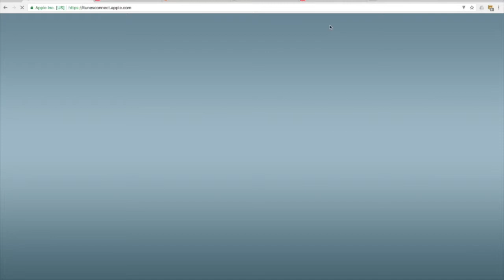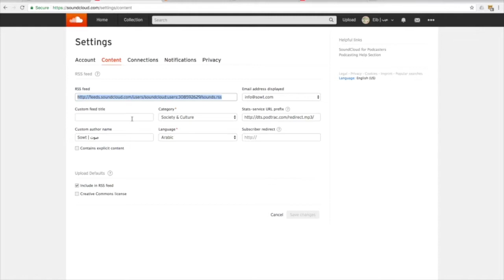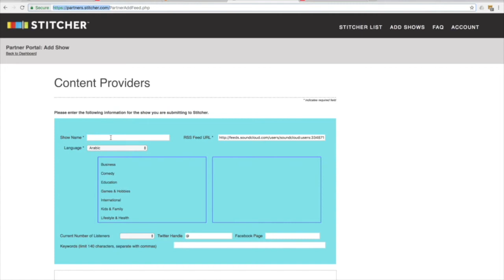4.2 Making your own podcast Where to publish FA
4.2 Making your own podcast Where to publish FA